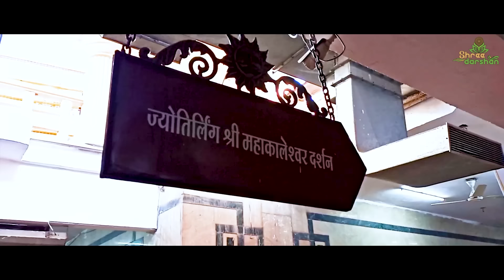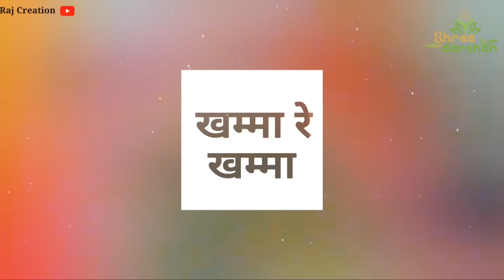Top Bholenath Hit Song | Nonstop Shiv Bhajan 2024 | Mahakal Sarkar Mere | Sawan Special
Sawan Shivratri Non Stop Mahakal Bhajan !! Sawan Shiv Ji Bhajan !! Non Stop Song